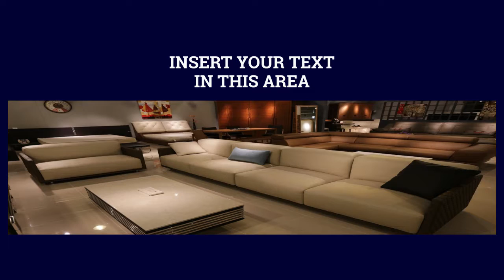fbcoverdemo5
Facebook cover template demo 5.